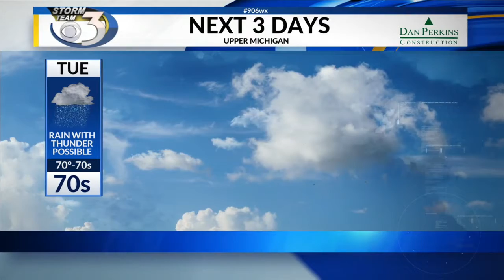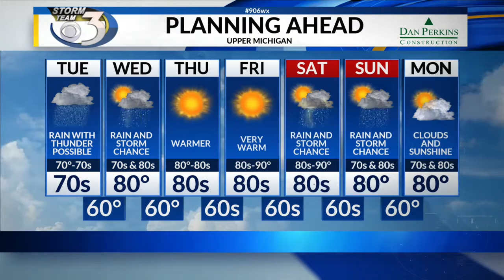LOCAL 3 TUESDAY'S WEATHER FORECAST 7/14/2020